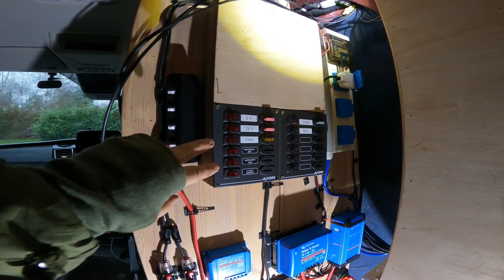Victron Energy van wiring overview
my victron energy overview. dc-dc charger, solar mppt, 30amp 3 way 240v charger. This channel ‘Mispronounced Adventures’ is also worth watching